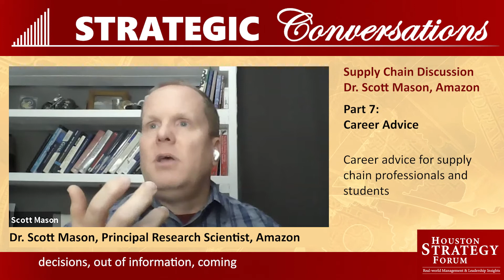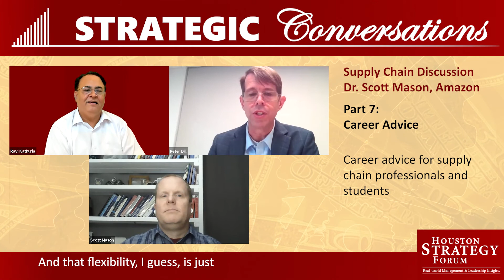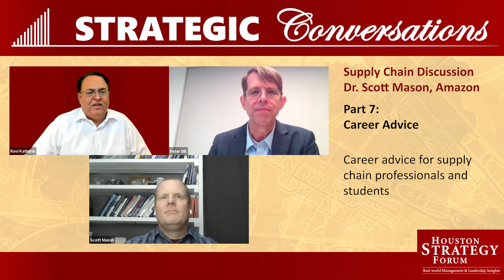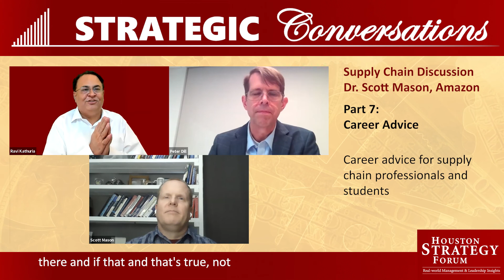Part 7 — Career Advice — Dr. Scott Mason, Amazon — Supply Chain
Strategic Conversation with Dr. Scott Mason, Principal Research Scientist, Amazon, on supply chain.

Part 7 — Career Advice

Which advice is critical for supply chain professionals and students? Which is the one skill set that future supply chain professionals must develop and enhance?

Video Publish Date: July 2021